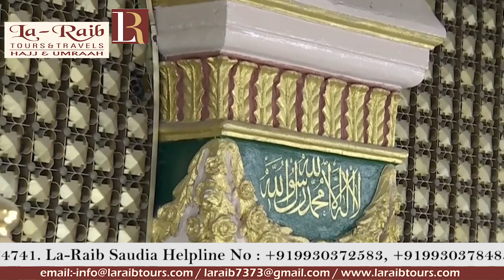3rd June 2019 Madeenah 'Isha Adhaan